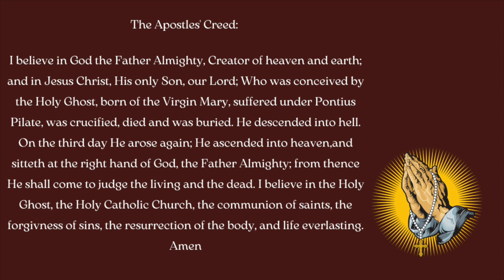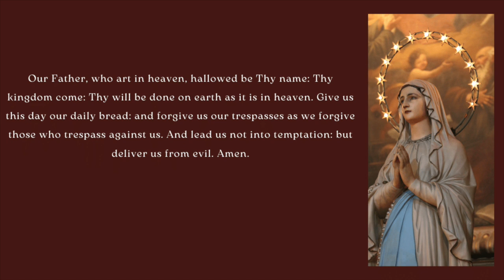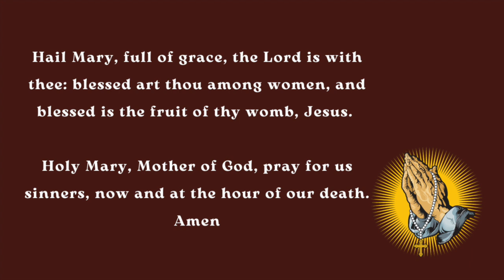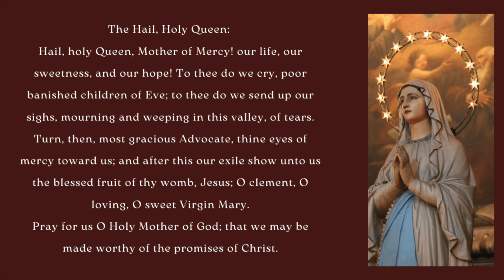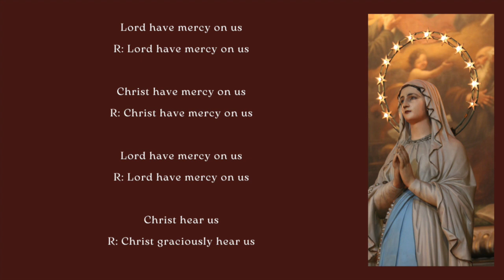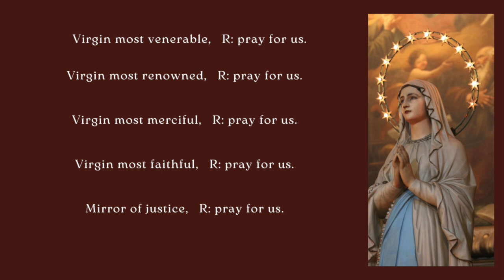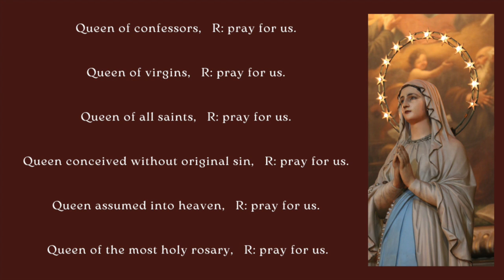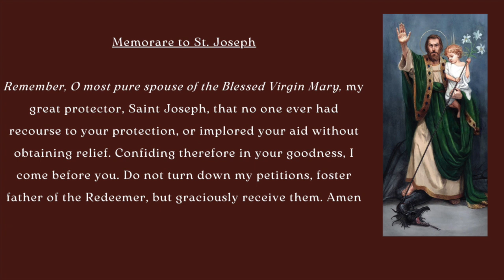ROSARY FOR THE WORLD | SORROWFUL MYSTERIES OF THE HOLY ROSARY | 22 December 2023